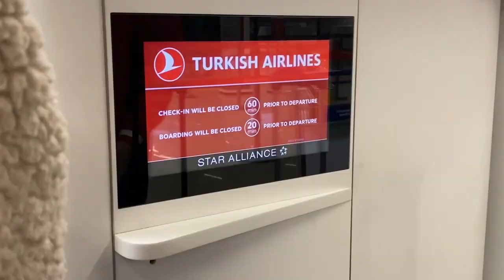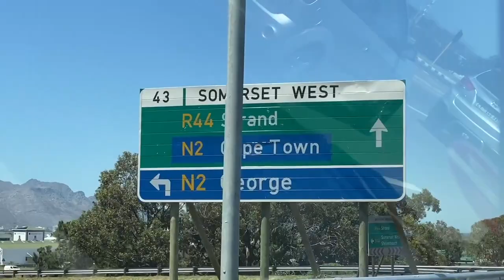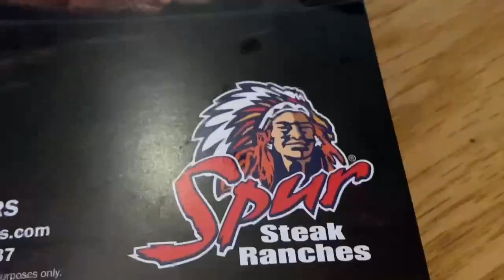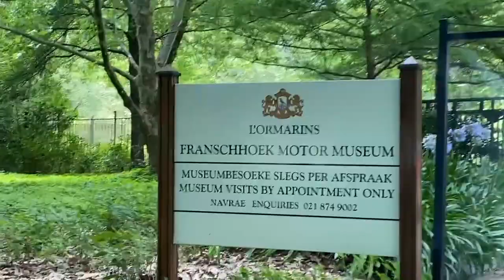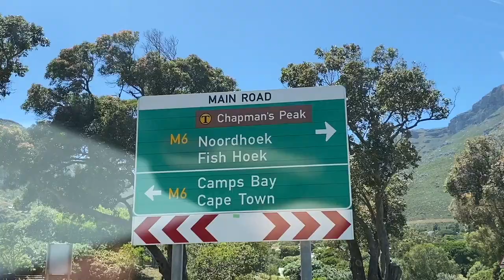Our trip to South Africa – 2022-2023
Another of our memorable trips to one of the most beautiful countries and home to some of the most amazing people on the planet! Here are just some of those unforgettable moments.